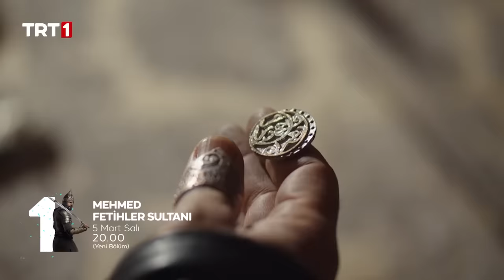Mehmed: Fetihler Sultanı 2. Bölüm Fragmanı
"Nefesimizi kafirin ensesinde hissettirme vaktidir.”

 🎬 2. bölüm 1. fragman yayında!

MehmedFetihlerSultanı Her Salı saat 20.00’de @trt1'de